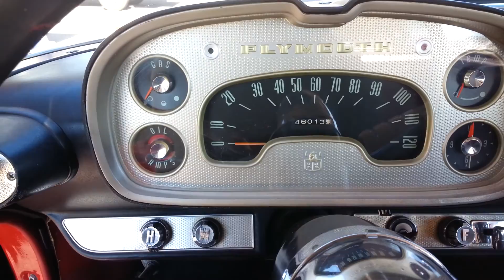1958 Plymouth belvedere